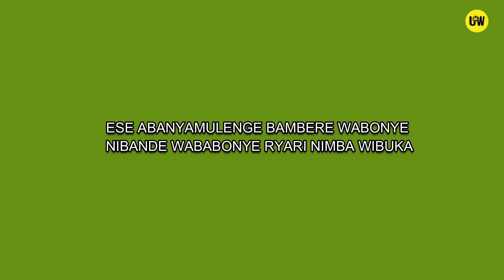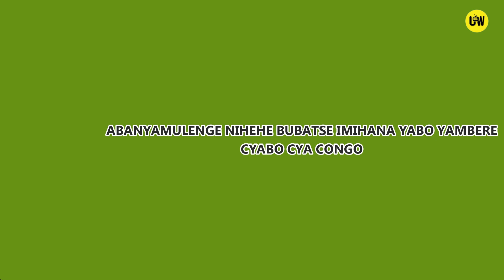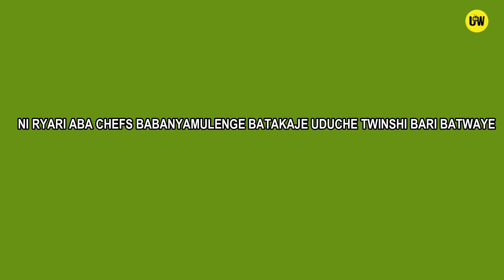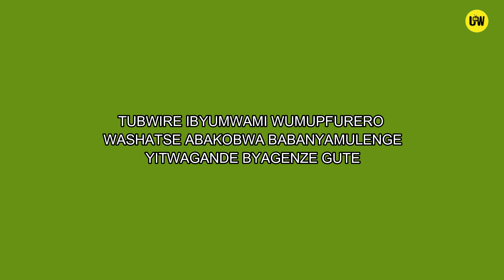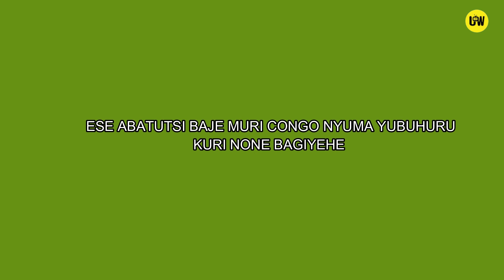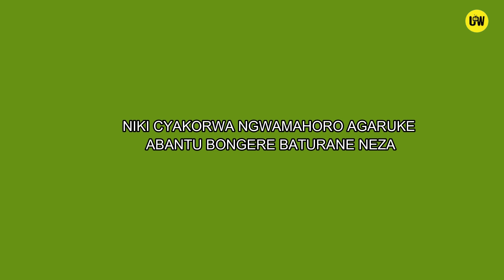Uvira//Abavugako abanyamulenge baje muri 1959 baribeshya , ninde waje mbere se, umva amateka yukuri